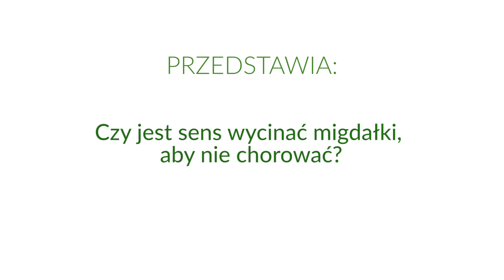dr Jerzy Jaśkowski - Migdałki - czy usuwać, by nie chorować?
Najnowsze artykuły dr. J. Jaśkowskiego znajdziecie w miesięczniku "ZDROWIE bez leków"

Rozmowa z doktorem Jerzym Jaśkowskim o powszechnie stosowanym niegdyś zabiegu usuwania migdałków, mającym podnieść odporność pacjenta na infekcje górnych dróg oddechowych.